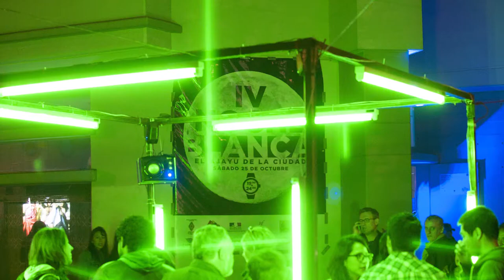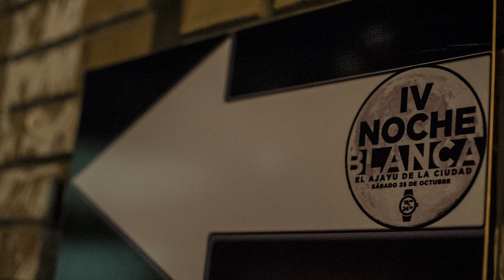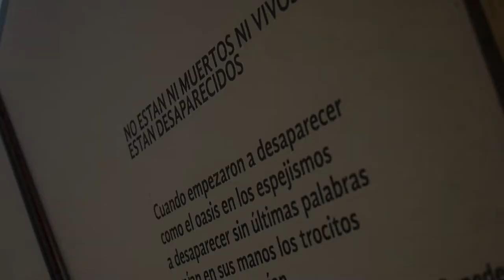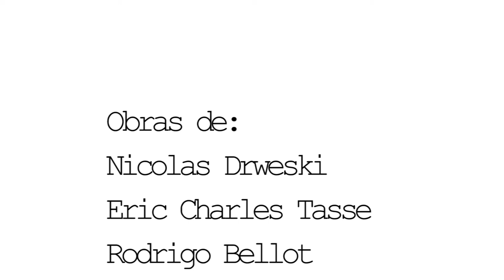Noche Blanca Bolivia 2014